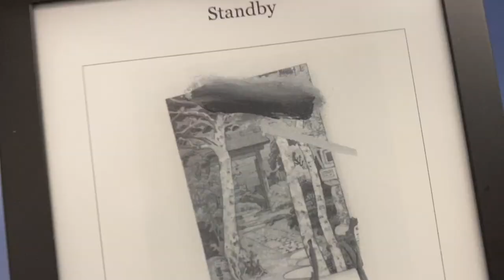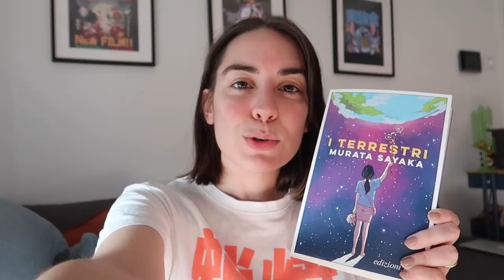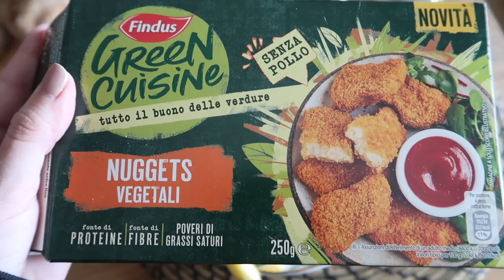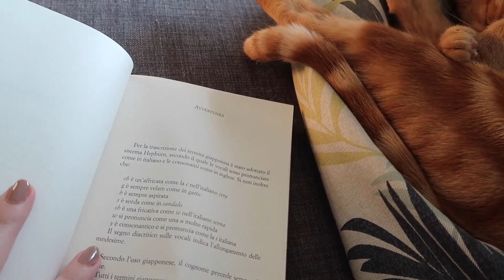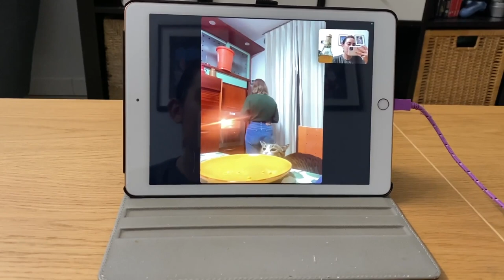Decorando casa per l'autunno e sfortune varie | VLOG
Questa settimana ho tirato fuori le decorazioni autunnali e preparato tante bevande calde per la nuova stagione

I terrestri
Parole di conforto